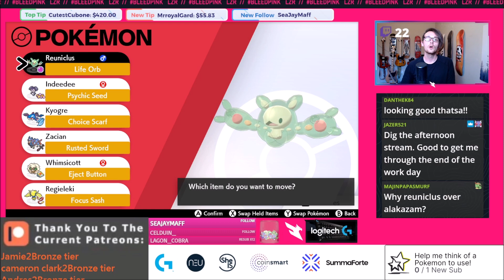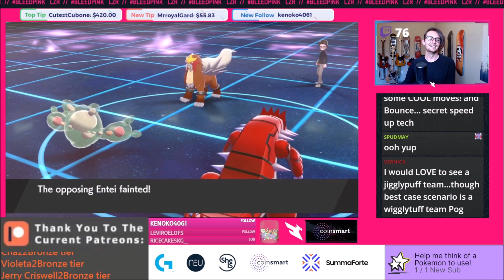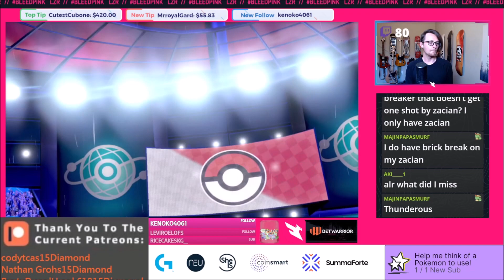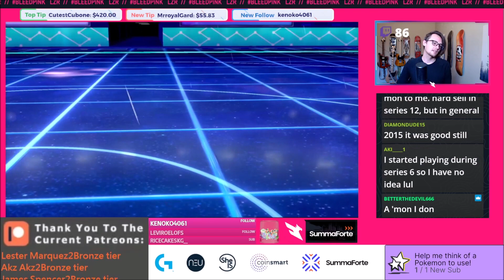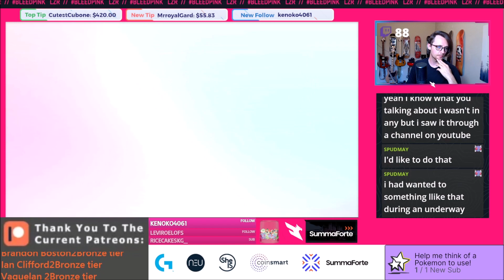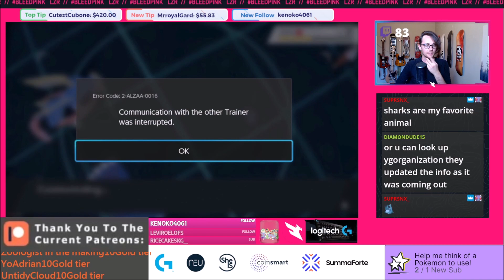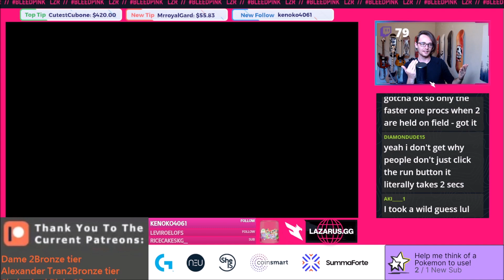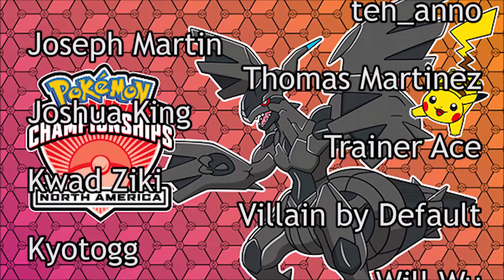BIG Reuniclus! Pokemon VGC 2022 Sword and Shield Competitive Doubles Wifi Battle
Reuniclus takes on the VGC 2022 Ranked Master Ball ladder! How would you use this amazing Psychic Type Pokemon in the current meta?